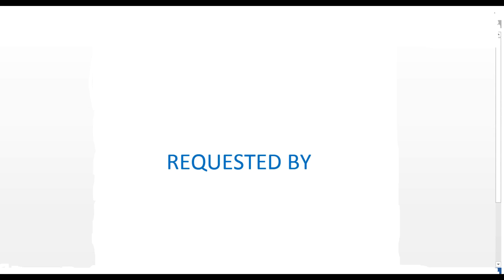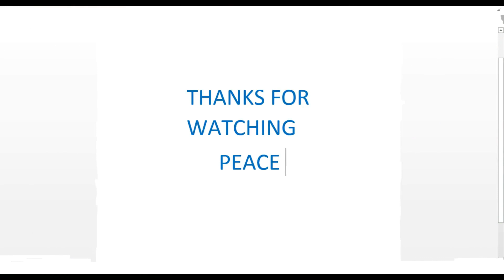Memories by Maroon 5 (Acoustic Cover)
Song: Memories